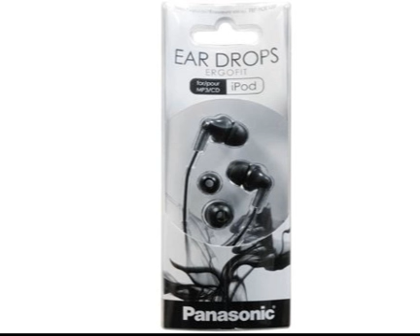Panasonic RPHJE120K In Ear Headphone, Black